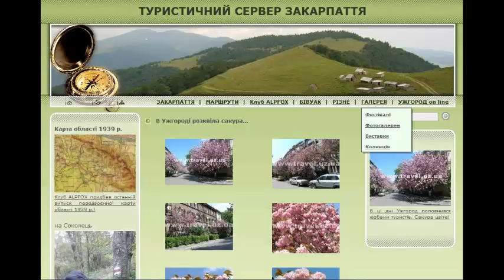2017 0415. Ужгород Сакура Весна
Фотоэтюды весеннего Ужгорода. Цветущая сакура - гордость ужгородцев